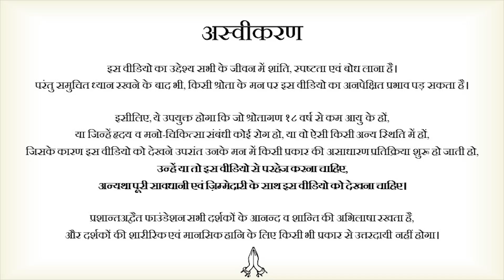एक छुपी ताकत हर घर पर छा रही है || आचार्य प्रशांत (2021)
वीडियो जानकारी: 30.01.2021, आमने-सामने शिविर, ऋषिकेश, भारत

प्रसंग:
~ गृहस्थ में रहते हुए स्वाध्याय कैसे करें या उसके लिए समय कैसे निकाले?
~ पति या पत्नी आध्यात्मिक हो गए तो वो अपने साथी के साथ कैसा व्यवहार करें?
~ पति-पत्नी के बीच वास्तविक प्रेम कैसा होना चाहिए?